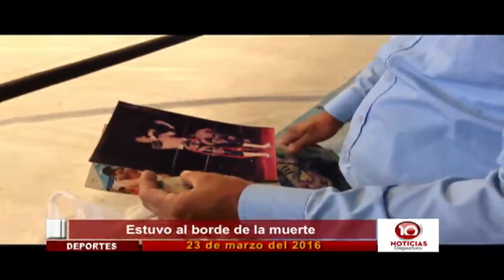Breves Deportivas (23 de marzo 2016)